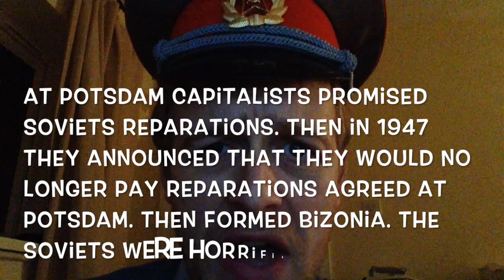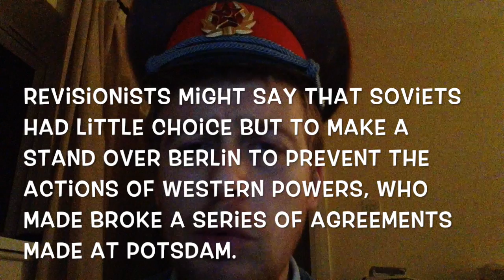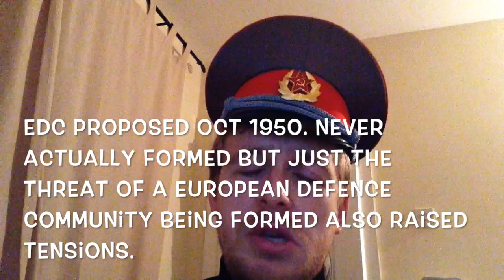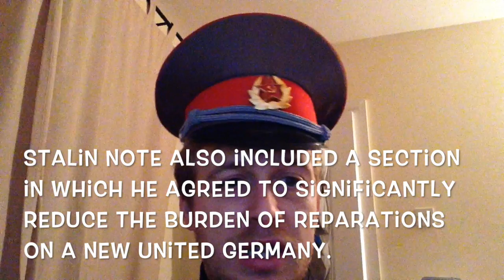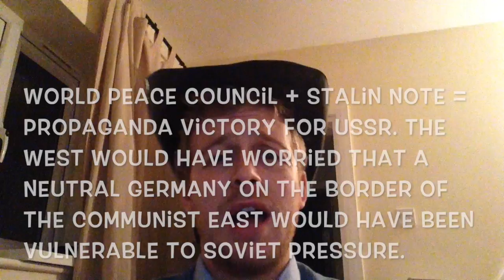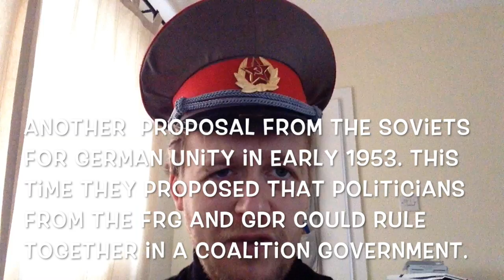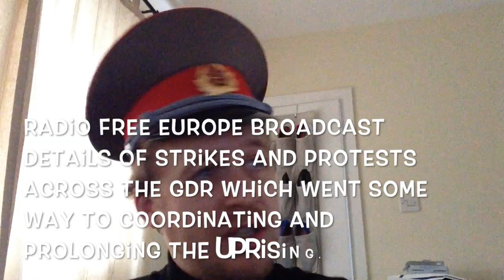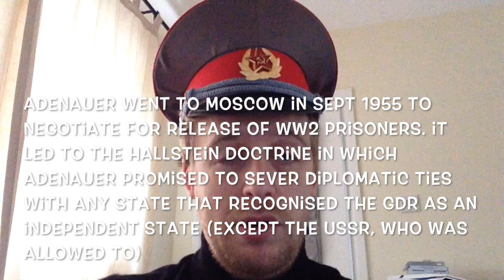Cold War In Germany Epic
This video is about Cold War In Germany Epic